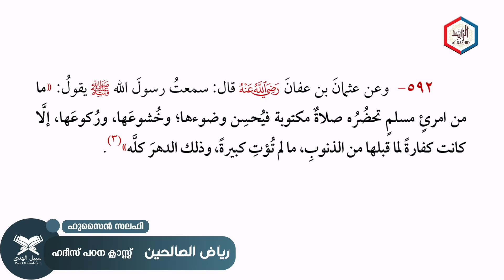റിയാദുസ്വാലിഹീൻ | Riyadus Saliheen | ഹദീസ് പഠന ക്ലാസ് | Imam Nawawi | Hussain Salafi | 21-Nov-2021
റിയാദുസ്വാലിഹീൻ | ഹദീസ് പഠന  ക്ലാസ്
നമസ്കാരത്തിന്റെ ശ്രേഷ്ഠതകൾ
Hussain Salafi | latest Islamic speech in malayalam